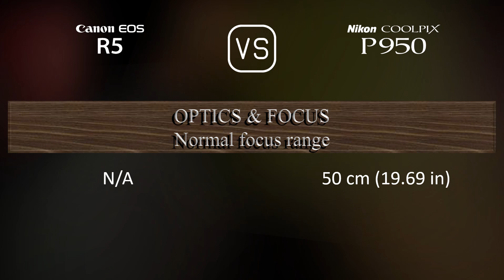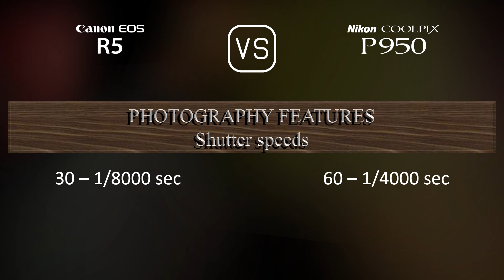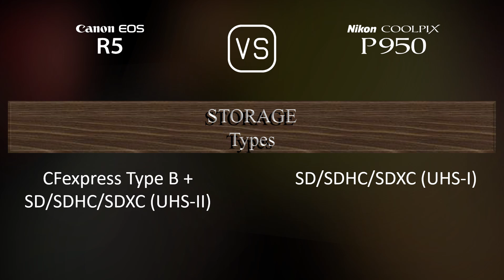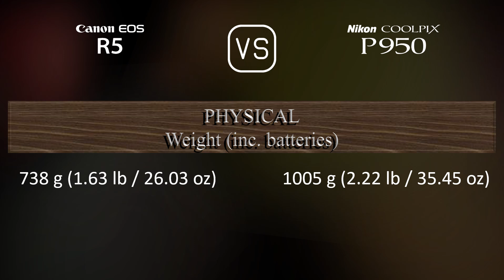Canon EOS R5 vs. Nikon COOLPIX P950: A Comparison of Specifications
This video overviews the Canon EOS R5 and the Nikon COOLPIX P950 in a parallel comparison of specifications.

00:25 LAUNCH
00:33 BODY
00:40 SENSOR
01:01 IMAGE
01:16 OPTICS & FOCUS
01:58 SCREEN
02:16 VIEWFINDER
02:30 PHOTOGRAPHY FEATURES
03:24 VIDEOGRAPHY FEATURES
03:38 STORAGE
03:42 CONNECTIVITY
04:07 PHYSICAL
04:24 MISC